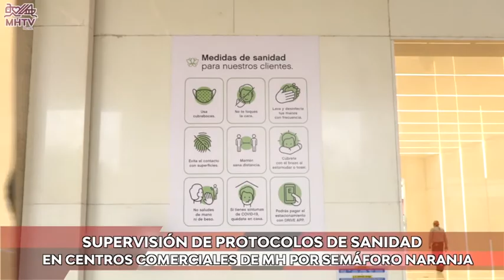Supervisión de Protocolos de Sanidad en Centros Comerciales de MH por Semáforo Naranja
Supervisión de Protocolos de Sanidad en Centros Comerciales de MH por Semáforo Naranja el 8 de Julio del 2020.